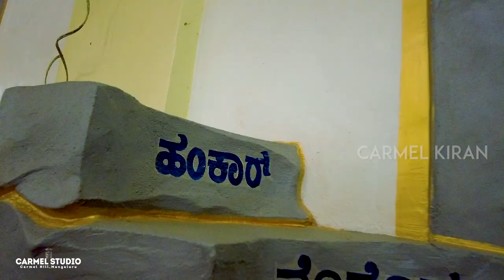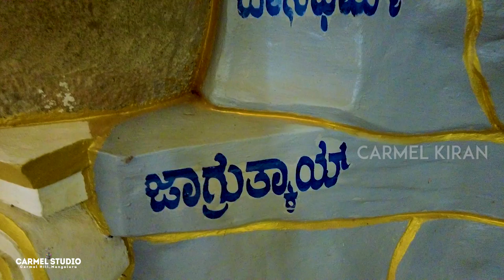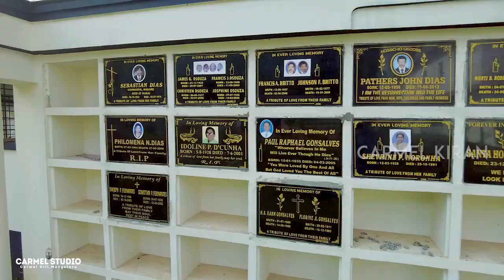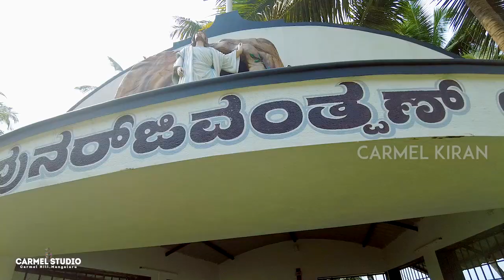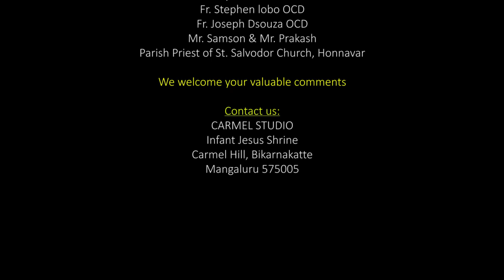Konkani Vlog 11 | Exploring Honnavar | ಹೊನ್ನಾವರಾಂತ್ ಪೊರ್ಚುಗೀಸಾಂಚಿಂ ಪಾವ್ಲಾಂ! KONKANI VLOG 12